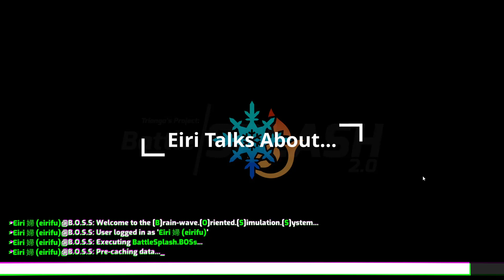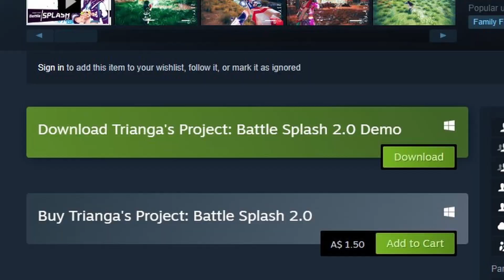Looking at... Battle Splash 2.0, a game I'm not sure about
Is it still a review if I forget to tell you how it plays, and instead address a greater feeling?

【TIMESTAMPS】
00:00 Intro
01:04 Basics
02:45 How the developer contacted me
06:03 The prevailing feeling
07:28 Encouragement
08:32 Overall

【GAME INFO】
Trianga's Project: Battle Splash 2.0
Developed by Dranya Studio
Played on PC via a review key.